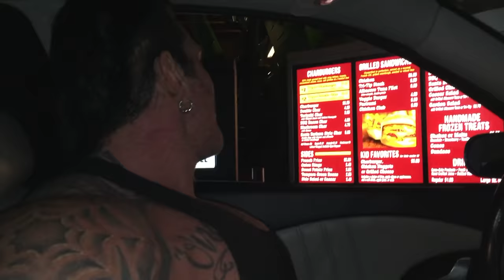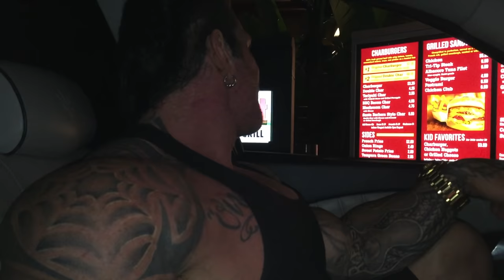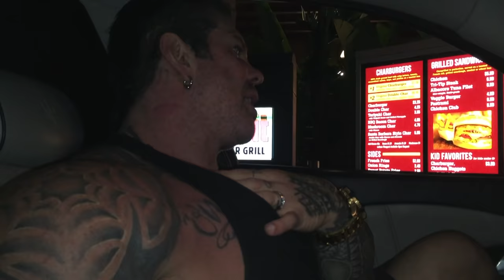BETTER BY THE DAY - DAY 5 - ROBERT WILLEY - BACK & BI'S - SWIMMING - CHYNA - 284LBS